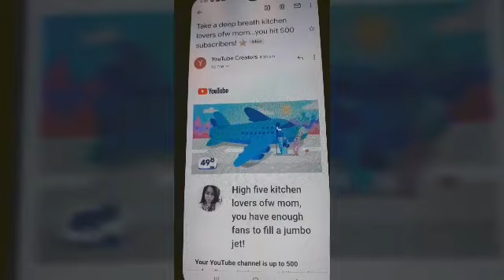MARAMING SALAMAT PO SA LAHAT